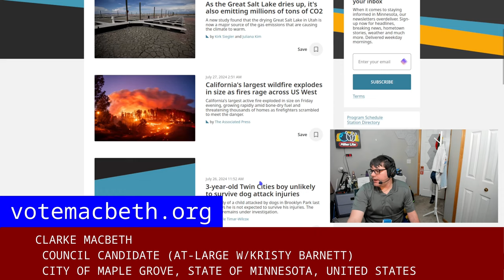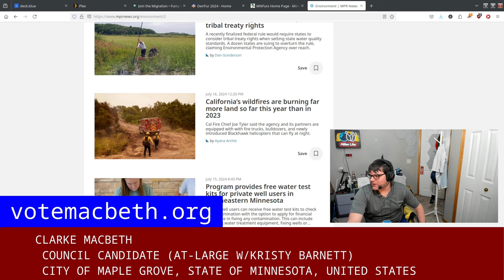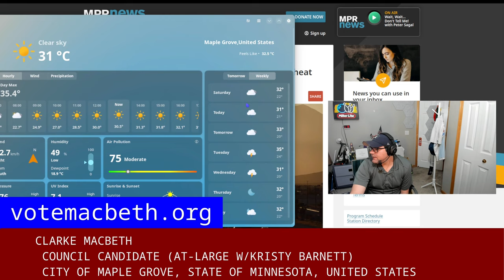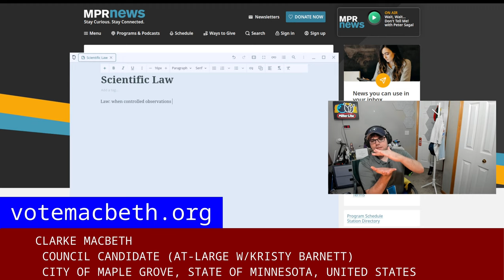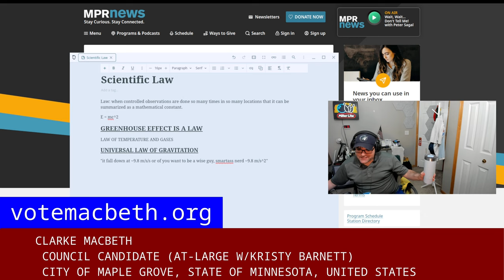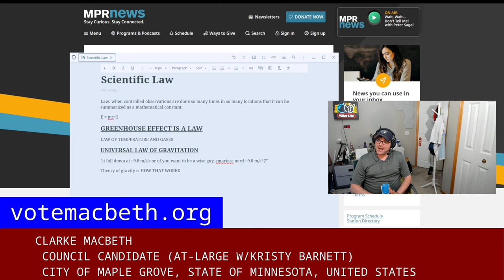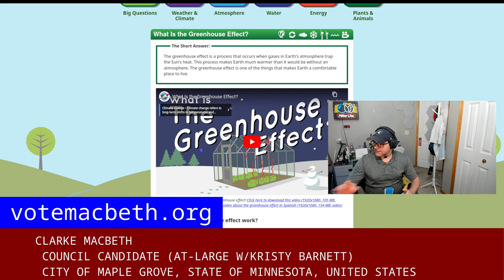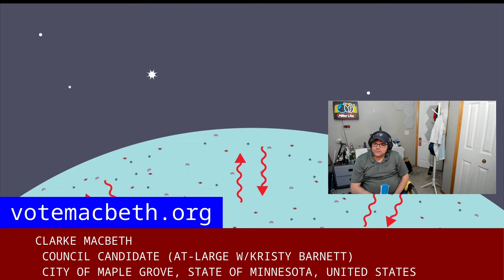Maple Grove Candidate Claims We Know Less About GRAVITY than CLIMATE CHANGE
He is also a gay furry computer scientist who happens to be correct, though he wouldn't recommend anyone jump off the Capella Tower anytime soon.

As crazy as it sounds, we understand far more about the greenhouse effect, atmospheric gases, and their impact on a planet's climate than why gravity does what it does. The latter had only gotten more confusing as string theory, energy waves, and other models become what is supposedly the final frontier in physics. We do not understand how to square gravity into quantum physics, and that our Newtonian understanding of the universe was always inadequate.

As for climate change, it's pretty well understood that CO2, CH4 and refrigerants bounce light energy back to earth as heat, much like a greenhouse made of glass that is specifically designed for this purpose. If you are a masochist you can ask Lynde's to let you inside one of those when it's more than 30°C (86°F) outside. That's what we're doing to the whole planet, but instead of glass, it's dense gases settling in the atmosphere somewhere between us and space.

I would like to remind everyone that there are four YouTube channels based mainly in North Carolina (presumably in research triangle where turnout is key to making that State blue) that openly mock the phrase "that's just a theory" while teaching kids valuable budgeting, media literacy, writing, health, and science, all of which are American dreams!

The fundamental problem with gravity and quantum physics, but as an article

Someday we'll know more as much about how gravity works as we do with how global warming works, but we're not even close to there yet.

What I can say for sure after all this is if your economic system is incompatible with the planet it's on, then it is false. It has a value to society of, at most, 0 in binary and all other systems of numbers. It is now perfectly safe to conclude that we have to try another way to assess and transfer the value of goods and services given what we know now.